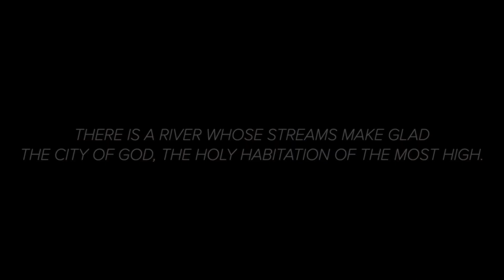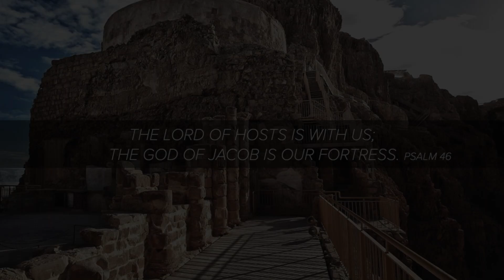Pslam 46 5-3-20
In the midst of life’s most difficult circumstances or unthinkable calamities, the Bible has a word picture for us. It’s a word that is meant to call to mind feelings of safety and security. The word is fortress. God is our fortress. He is our place of refuge and strength. When we see ourselves safe inside His fortress, we can relax and trust Him with whatever comes our way. Join us this week as our view of God gets expanded through our study of Psalm 46!